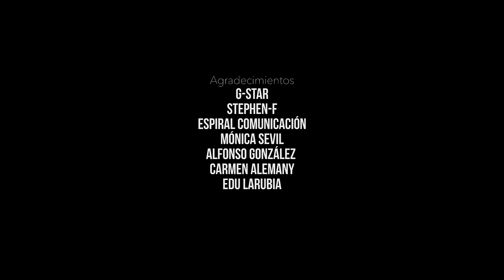Pepe Luis Carmona [con Antonio Carmona] - Cosas Mías (Videoclip oficial)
Pepe Luis Carmona ‘Habichuela’, pertenece a esa generación de artistas flamencos que supieron encontrar el camino entre sus raíces flamencas  y la música moderna.  Tras unos años de silencio, vuelve a rodearse de amigos para dar luz su nuevo disco titulado “La vida llega”, donde se pone al día y desarrolla su concepto personal sobre el arte del flamenco. En esta nueva aventura le acompañan un ramillete de importantes músicos de la actual escena del flamenco y la fusión. En “Cosas mías” le acompaña Antonio Carmona de Ketama.

Letra:
Cuando de repente yo veo brillar
Las luces de la noche de la gran ciudad
Y yo me pregunto qué puede pasar
Si me echo a la calle y comienzo a andar.

Reuní
Un ramo de rosas para ti,
Vino a mí
Y un amor eterno yo le prometí.

Palabras tan falsas
Salen de tus lavios
Y sin darme cuenta
A mí me hacen daño

Me ahogo en las olas
Del mar de tu encanto,
Perdido en la arena
De tu piel morena
Sueño tus abrazos

Lo siento,
Después de meditarlo
Me doy cuenta
Que cuando me marche ya no
Hay media vuelta.
Últimamente lo paso muy mal
Ya no quedan fuerzas.
Me marcho para nunca regresar.

Yo quiero gozar
De ese momento de pasión,
Recorrer mi cuerpo
Los caminos del amor

Viento no te lleves los recuerdos
Del aroma de su pelo
Del amor que siento yo

Una música demasiado bella para ser ignorada - A Music too beautiful to be ignored - Une musique trop belle pour être ignorée